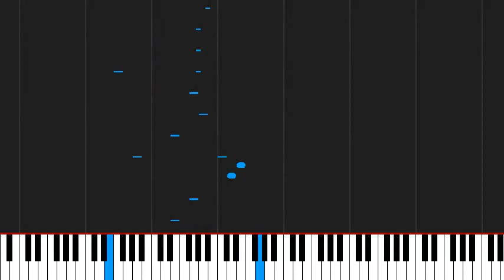How to play Bohemian Rhapsody by Queen on Piano Sheet Music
Tutorial How to play Bohemian Rhapsody by Queen on Piano Sheet Music